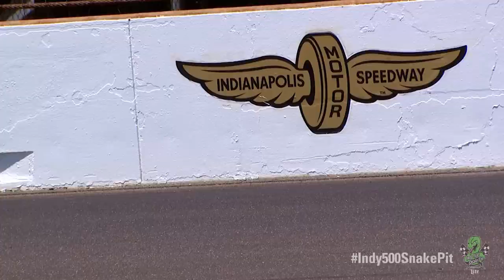Presenting the 2015 Snake Pit by Miller Lite Performing Artists: Kaskade, Steve Aoki and Atrak!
Kaskade | Steve Aoki | Atrak

Sunday, May 24 Schedule:

6am - IMS Gates Open

7am - Snake Pit Gates Open

7 - 7:45am - Sinclair Wheeler

7:45 - 8:45am - CAKED UP

8:45am - 10:15 am - Atrak

10:15am - 11:45am - Steve Aoki

12:15pm - Start of the 99th Indianapolis 500

12:20pm - 1:50pm - Kaskade

1:50 - Checkered Flag - Milk N' Cookies

Indy 500 Checkered Flag - Snake Pit Concludes